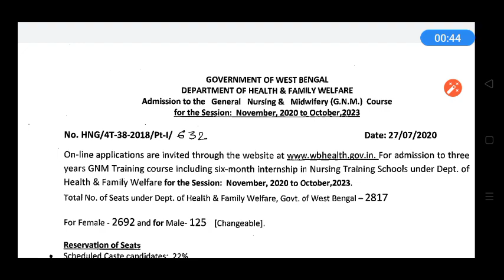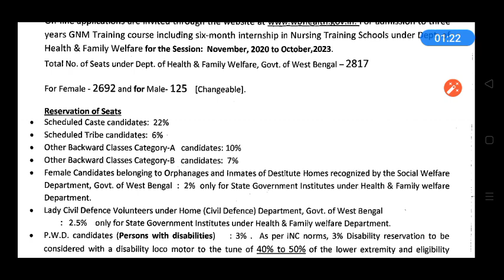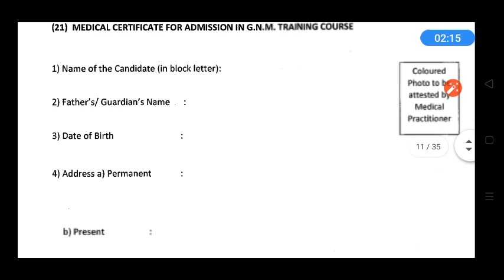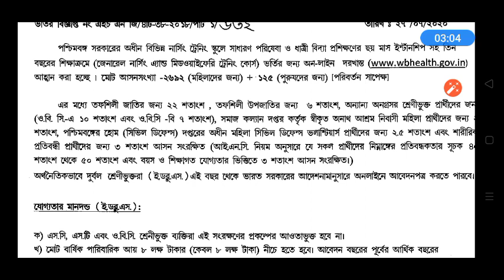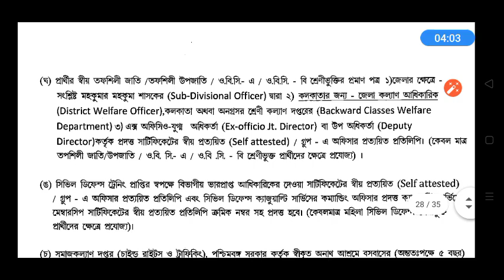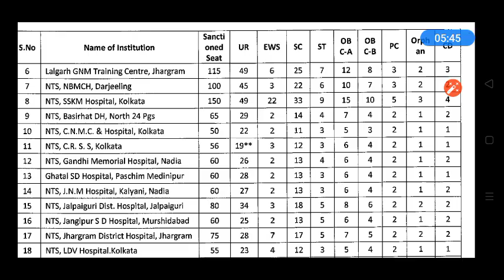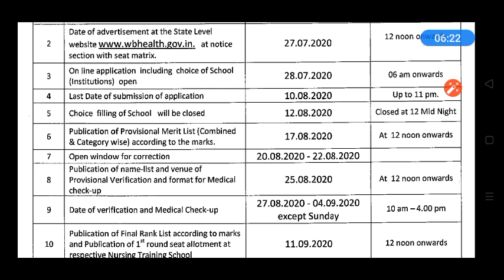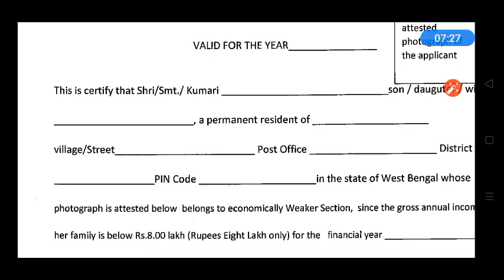WB G.N.M এর বিজ্ঞপ্তি প্রকাশিত করা হলো || শুন্য পদের সংখ্যা - 2817 টি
WB GNM এর বিজ্ঞপ্তি প্রকাশিত করা হলো || শুন্য পদের সংখ্যা - 2817 টি#